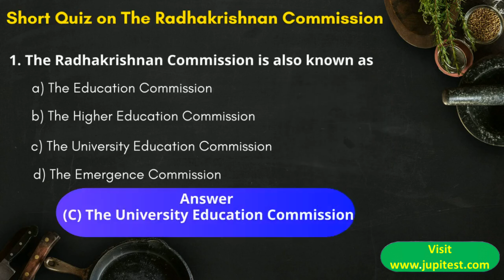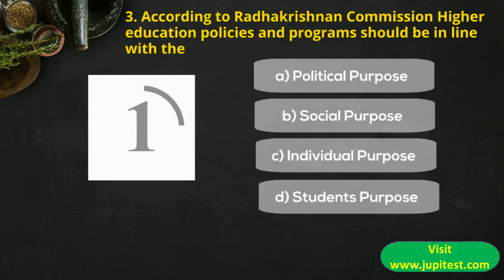RADHAKRISHNAN COMMISSION | Short Quiz | UGC NET PAPER I Preparation | Jupitest-jopy of preparation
The video is a short quiz: 3 questions with answers on Radhakrishnan Commission for UGC NET Paper 1 Preparation